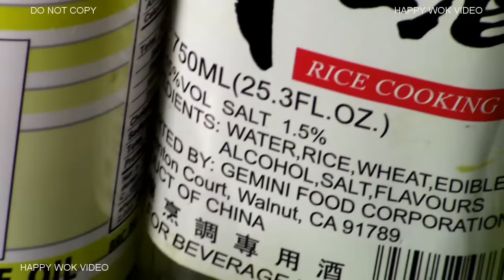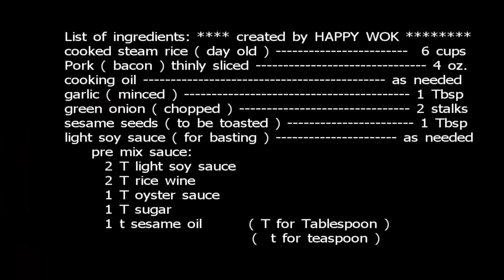香港點心 Dim Sum: Seared Rice Rolls with Pork Fillings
If you like pork bao for dim sum, then you might like this too. look like a complete meal by it self. Pair with green tea, perfect for snacks.